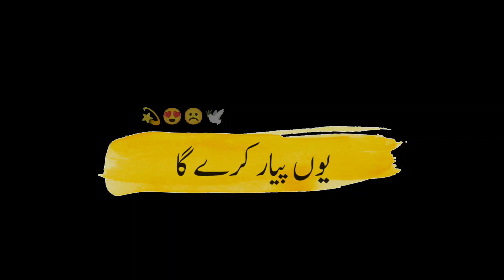jis din tuje ko na🕊️😍☹️ dekoon song